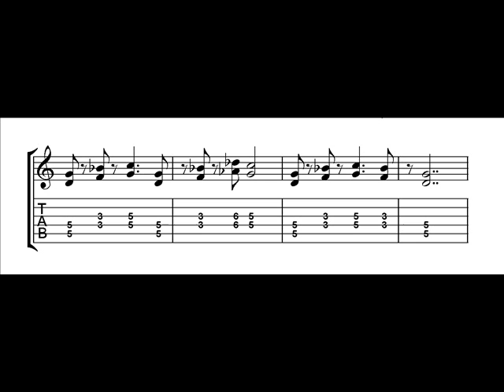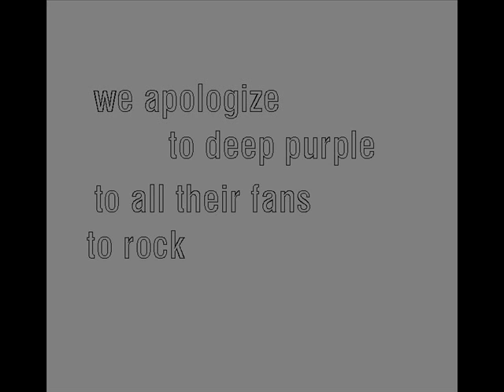THE GREY performing Smoke On The Water's main riff (free interpretation)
I The Grey, gruppo metal del padovano improvvisano durante le prove una versione personalizzata del riff principale del classico del rock dei Deep Purple, Smoke On The Water